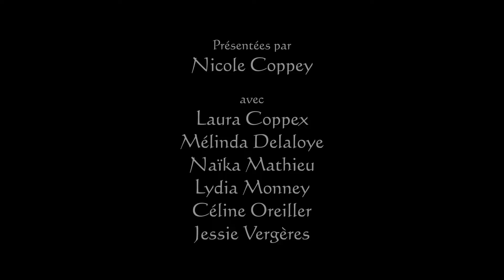'Zeno' Danse de Croatie par Nicole Coppey, Céline, Jessie, Laura, Lydia, Mélinda et Naïka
Danse du monde présentée

A l'école pédagogique d'art musical
"Un, Deux, Trois, Musiques..."